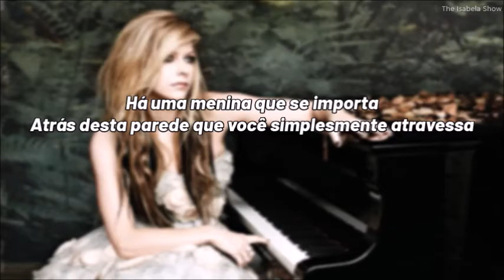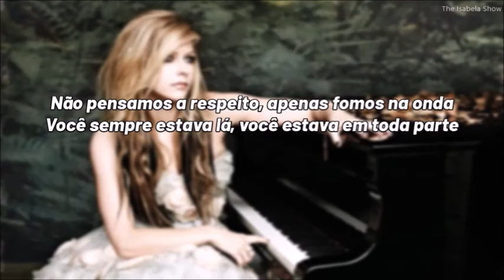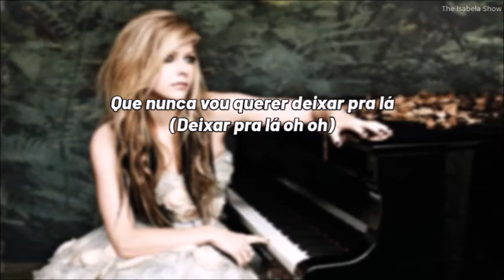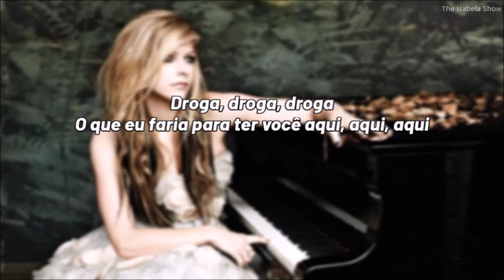Avril Lavigne - Wish You Were Here (tradução/legenda)